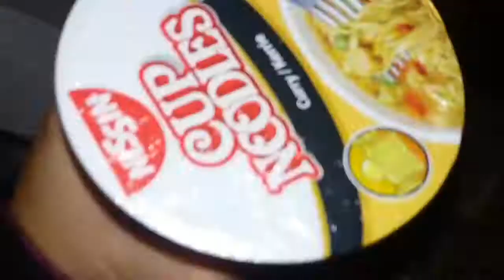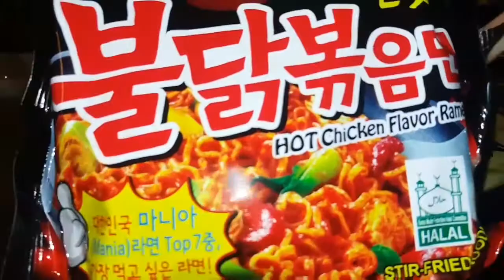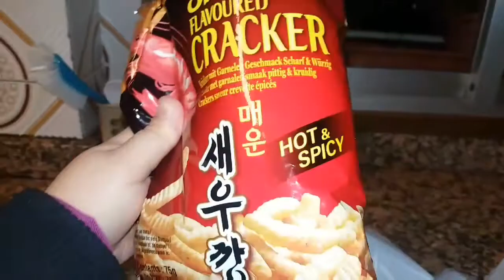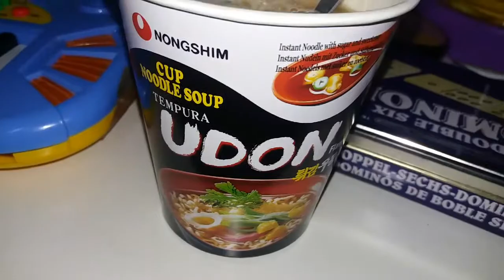OMAYGAD.GANON PALA KAPAG NAABUTAN NG WELGA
hi i'm kathy!i am a filipina.living in europe
i made this channel because of the influence of the famous vlogger and also because of my preference.

WANT EXTRA INCOME ???

EXTRA INCOME 1.)  Sign up ka lang then verified ID mo may free money kna automatic sa account mo.

EXTRA INCOME 2.) Power 20
20 pEsos mo pwede natin palaguin. Just pm me on facebook

EXTRA INCOME 3.) makaka earn ka ng free bitcoin every hour just click the

EXTRA INCOME 4.)  CLAIM 1 to 1000 free satoshi every hour direct to your coins.ph bitcoin wallet address.

EXTRA INCOME 5.)  and Download langg yung app sa playstore no minimum and maximum withdraw,kahit magkano pwede.direct na siya sa coinbase account nyo.

EXTRA INCOME 6.) FREE LITECOIN click this link
and download lang yung app sa playstore.NO minimum and maximum payout.kahit magkano pwede mo iwithdraw.Direct na sa coinbase account nyo.

THANK YOU GUYS AND GOD BLESS US ALL.